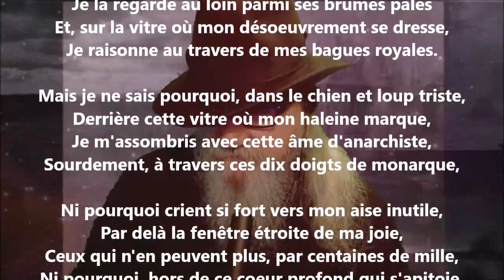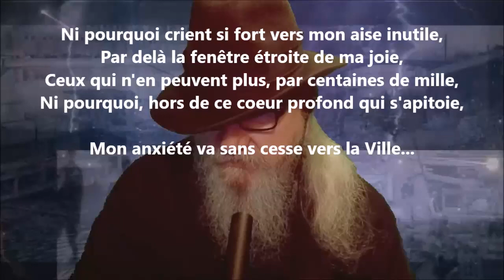Mon anxiété va sans cesse vers la ville... - Lucie Delarue-Mardrus lu par Yvon Jean